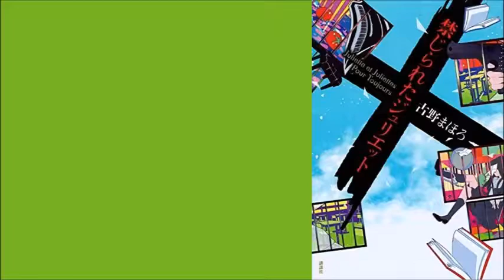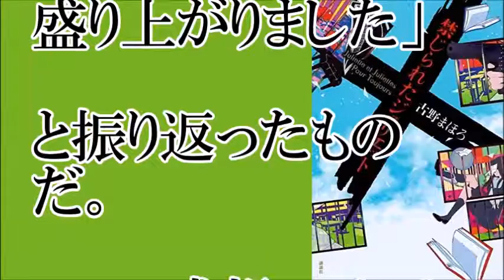【大学派閥？】ラノベ品評にも派閥によって表現が変わるらしい…【ちゃんねる大和】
【関連動画】
難関９国立大学「現役進学」率2015高校ランキング　　東大京大,北大,東北大,名大,阪大,九大,東工大,一橋大
アステラス製薬過去５年就職実績大学BEST10　　　東京大学,東大,京都大学,京大,慶應義塾大学,慶応,慶大,大阪大学,阪大,早稲田大学,早大,東京理科大学,同志社大学,
自分の子供に入学してほしい大学ランキング　　　　東京大学,京都大学,広島大学,大阪大学,名古屋大学,九州大学,早稲田大学,慶應義塾大学,岡山大学,北海道大学
【入学後の生徒の満足度が高い大学】進路指導教諭が選ぶ2015 Best20　東京,東大,京都,京大,慶應義塾,慶応,早稲田,東北,明治,明大,国際,基督教,工業,東工大,北海道,北大,大阪,阪大,
中外製薬５年就職実績大学BEST10　　　大学,日本,日大,北里,大阪,阪大,東北,早稲田,北海道,北大,京都,京大,慶応,慶應義塾,理科,東京,東大
日立製作所過去５年就職実績大学BEST10　　　東京大学,東大,慶應義塾大学,慶応,慶大,早稲田大学,早大,大阪大学,阪大,東京理科大学,東北大学,北海道大学,北大,京都大学,京大,上智大学,
JFEグループ過去５年就職実績大学BEST10　　　東北大学,東京大学,東大,九州大学,九大,早稲田大学,早大,大阪大学,阪大,京都大学,京大,慶應義塾大学,慶応,慶大,北海道大学,北大
民進党桜井 完全に名誉棄損 「加計は東大や北大より上だと思っているのか！？」今回も威圧恫喝で役人を脅す 存在が税金の無駄遣いの民進党が無様に吠える